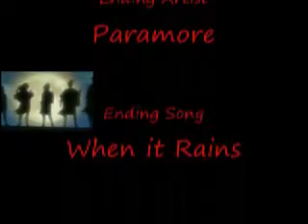Momiji's Regret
Hey! This AMV is about Momiji's relationship with Tohru and his mother. I was SO mad at the end of Furuba when Momiji didn't get a happy ending like he deserved so I've been wanting to make this for a while now...Sorry if it seems a little awkward, it's my first amv and my first try with a new program.

Song: Damn Regret
Band: The Red Jumpsuit Apparatus

I hope you all like this video 'cause I worked super hard on it!